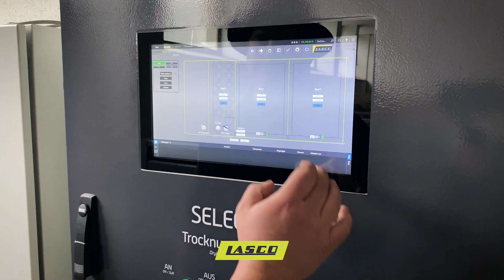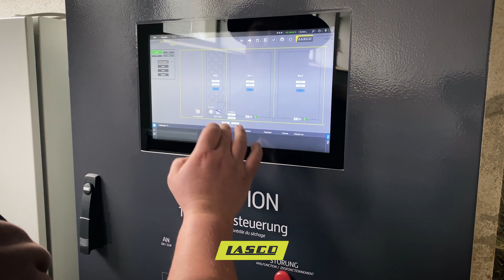True Heroes Episode 3 - Lernen fürs Leben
Technik für die Praxis oder Technology for Heroes, wie wir sagen würden! Die landwirtschaftliche Fachschule Winklhof ist eine sehr praxisorientierte Schule und betreibt seit diesem Jahr eine LASCO Heutrocknung mit Luftentfeuchter. Direktor Georg Springl und Stefan Fink führen unser True Heroes Team durch die beeindruckende Anlage. Mehr Infos